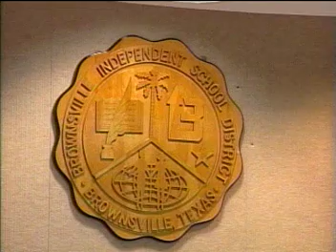BISD Board Meeting - April 4, 2006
Brownsville Independent School District
Board Meeting - April 4, 2006